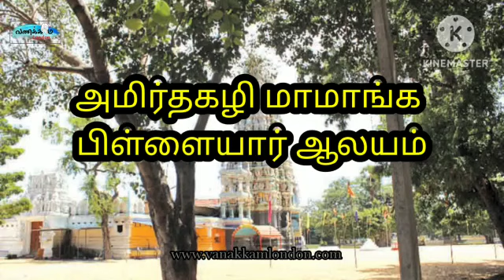வரலாற்று சிறப்புமிக்க அமிர்தகழி மாமாங்க பிள்ளையார் ஆலயம்!